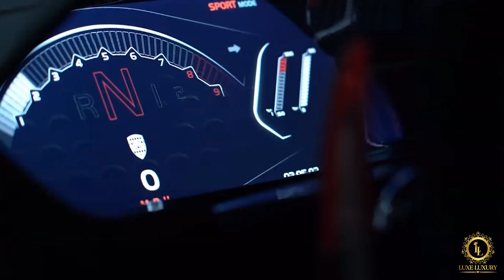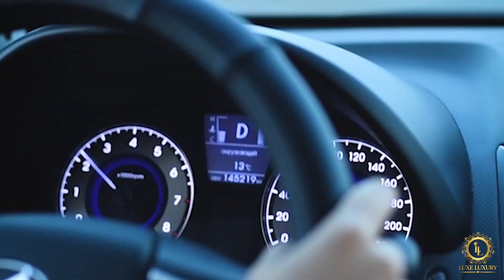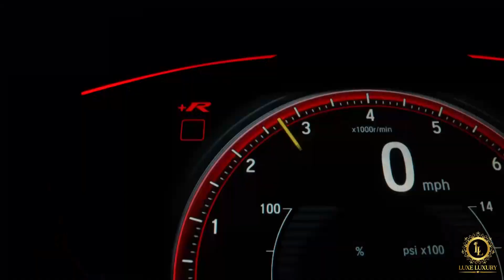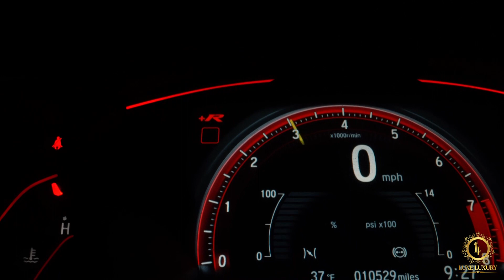2022 Most Expensive Cars in the World - Part 1 (Bugatti, Pagani)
In this Video Luxe Luxury, will show you part 1 of the 20 most expensive cars in the World in 2022 as Bugatti, Pagani.

⭐️LIMITED TIME ONLY - Get Amazon music unlimited free for 3 months ➡️

Luxe Luxury is a luxury channel for you to watch unbelievable videos of the luxury world.  Join us on an exceptional journey to the heart of the luxury world.

I will be publishing often, so there will always be something new to enjoy every week.